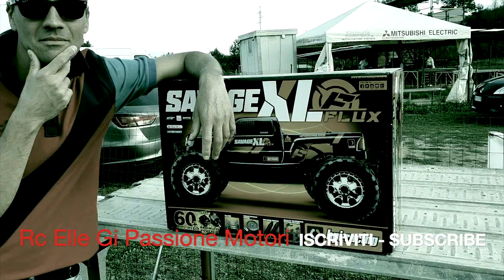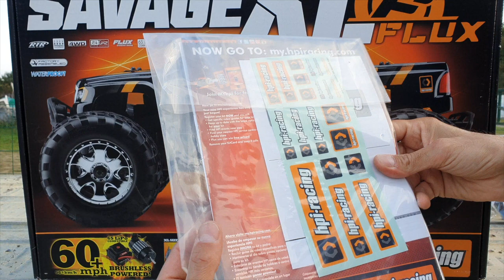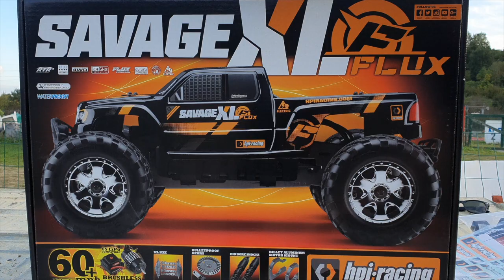UNBOXING/TEST HPI SAVAGE FLUX XL - PALAZZOLO CROSS VILLAGE RC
Se siete interessati a fare un video alla vostra auto d'epoca e non, contattatemi e sarò lieto di conoscervi e fare un bel video assieme!  Pagina Facebook Elle Gi Passione Motori